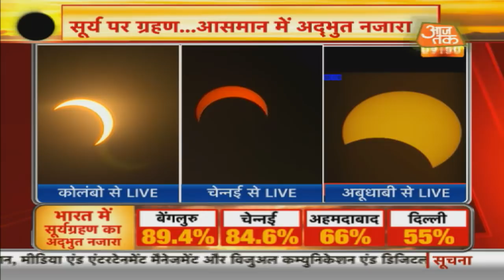साल का आखिरी सूर्य ग्रहण, जानें किन राशियों पर कैसा पड़ेगा असर